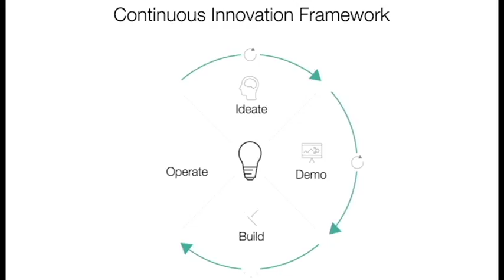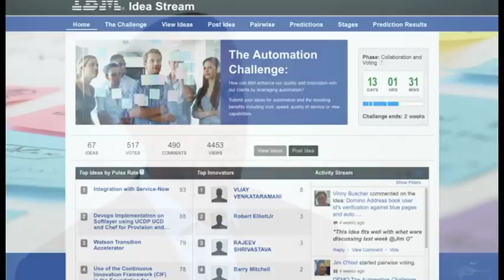IBM Idea Stream Powered by Spigit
IBM Idea Stream crowd sourcing platform is powered by Spigit cloud based technology. This platform powers "ideation" into our client specific Continuous Innovation Framework engagement model.